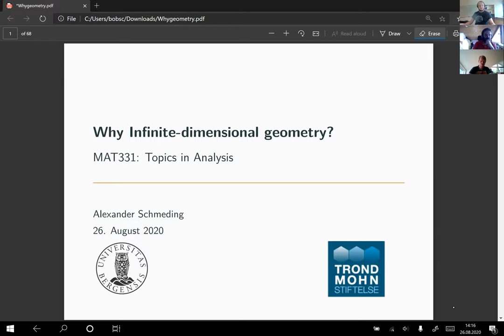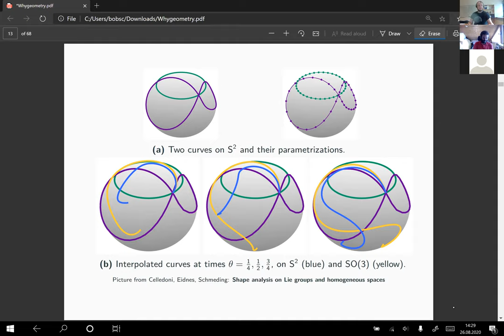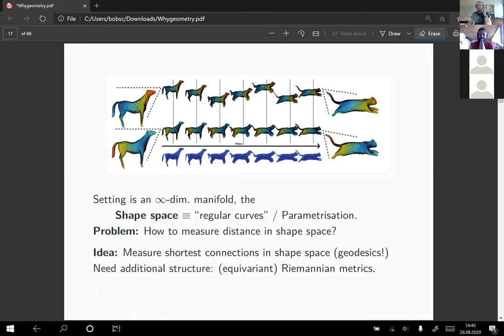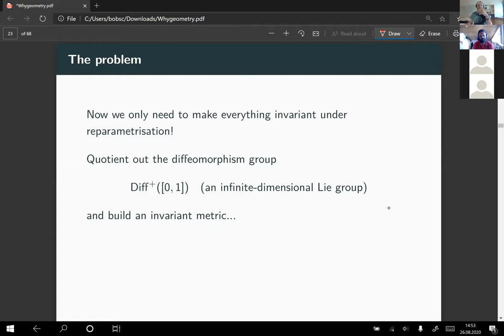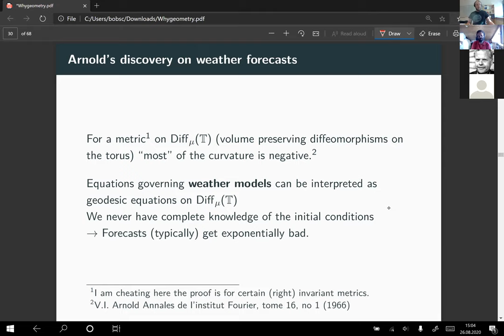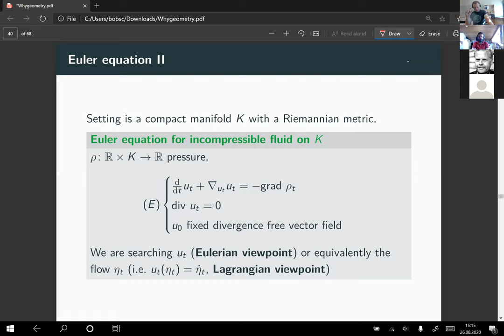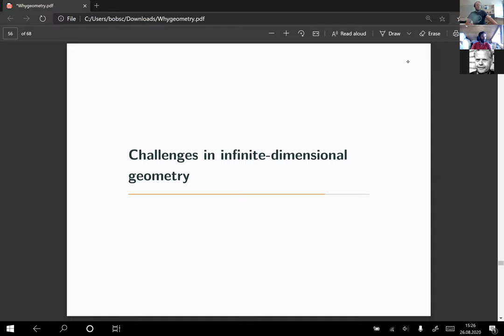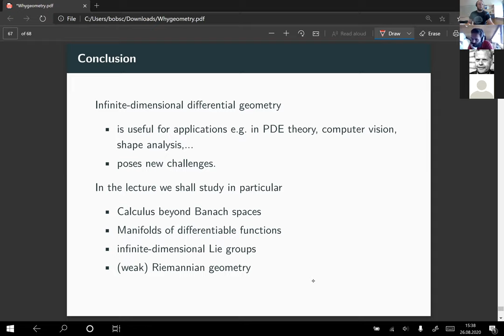Why infinite dimensional geometry?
In this lecture we motivate the study of infinite-dimensional differential geometry via several examples ranging from computer vision to weather forecasts.

This was the first lecture for the course MAT331: Topics in Analysis at the University of Bergen in Fall 2020.
This course (and the lecture) was supported by Trond Mohn foundation within the Pure Mathematics in Norway program